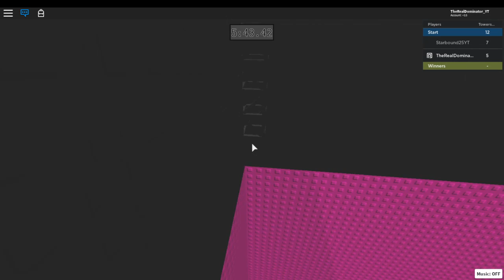THE ACTUAL LAST VIDEO... | Gawd's Awful Towers